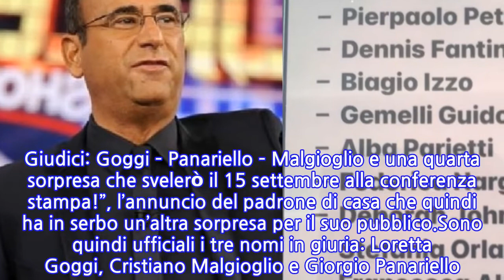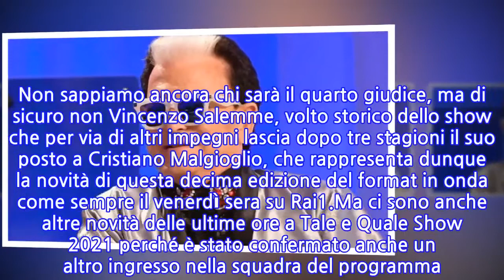Cristiano Malgioglio, ufficiale: “Prende il posto di un volto storico nello show”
Cristiano Malgioglio, ora è ufficiale. C’è una grossa novità che riguarda il mitico paroliere e già opinionista che è tanto amato dal pubblico. Non manca molto tempo: presto i telespettatori ritroveranno in un ruolo inedito. Dal 17 settembre prossimo torna in tv Tale e Quale Show 2021 e nel cast ci sarà anche Cristiano Malgioglio. Indiscrezioni confermate, dunque: nella nuova edizione del programma condotto da Carlo Conti che tra non molte settimane tornerà in prima serata ci sarà anche l’ex opinionista ed ex concorrente del Grande Fratello Vip tra i giudici. “Completato il cast di T&Q con Simone Montedoro! Giudici: Goggi – Panariello – Malgioglio e una quarta sorpresa che svelerò il 15 settembre alla conferenza stampa!”, l’annuncio del padrone di casa che quindi ha in serbo un’altra sorpresa per il suo pubblico.Sono quindi ufficiali i tre nomi in giuria: Loretta Goggi, Cristiano Malgioglio e Giorgio Panariello. Non sappiamo ancora chi sarà il quarto giudice, ma di sicuro non Vincenzo Salemme, volto storico dello show che per via di altri impegni lascia dopo tre stagioni il suo posto a Cristiano Malgioglio, che rappresenta dunque la novità di questa decima edizione del format in onda come sempre il venerdì sera su Rai1.Ma ci sono anche altre novità delle ultime ore a Tale e Quale Show 2021 perché è stato confermato anche un altro ingresso nella squadra del programma. Si tratta di Antonio Mezzancella, che torna dopo il successo da concorrente in qualità di coach dei concorrenti in gara. A proposito di concorrenti, il gruppo sarà eterogeneo, con personaggi provenienti da diversi ‘mondi’.Sul palco vedremo Ciro Priello dei The Jackal, Pierpaolo Pretelli reduce dal successo del GFVip, così come Stefania Orlando. E ancora Alba Parietti, i gemelli Guidonia, Biagio Izzo, Federica Nargi, Francesca Alotta, Deborah Johnson e Dennis Fantina, vincitore della prima edizione di Amici, quando era ancora Saranno Famosi. Undicesimo concorrente, infine, Simone Montedoro, come conferma lo stesso Carlo Conti su Instagram.
INFORMATION
• Source: caffeinamagazine